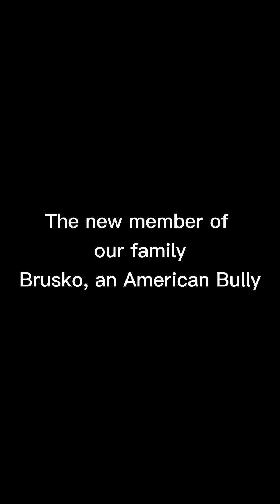The new member of the family "Bruzko" the american bully,,,